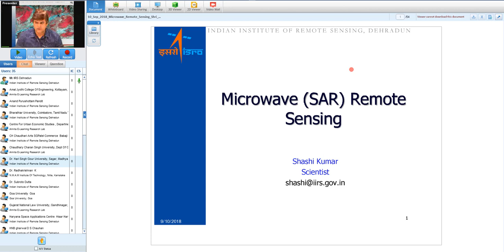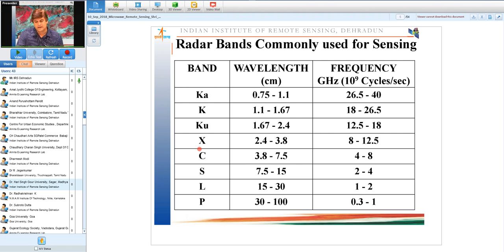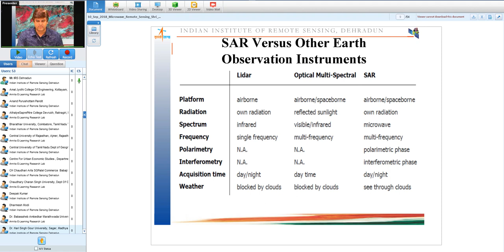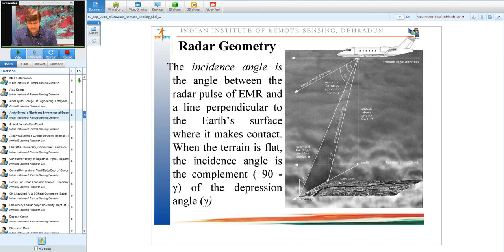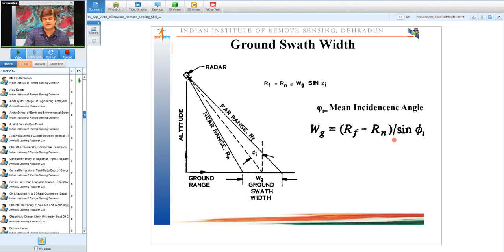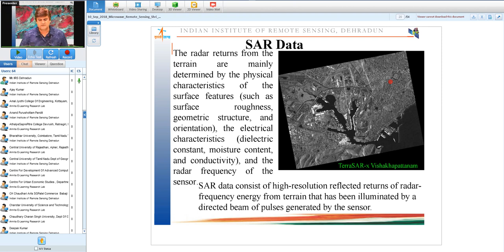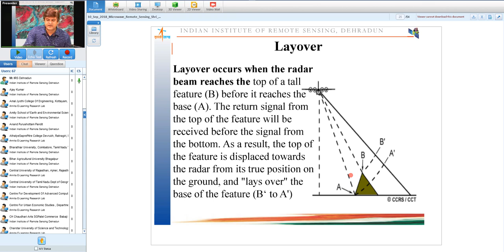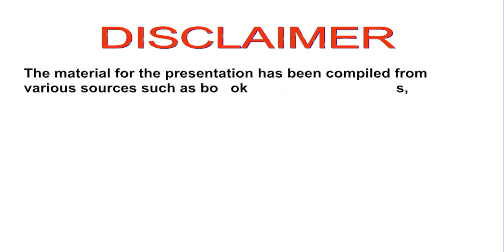10 Sep 2018 Microwave Remote Sensing by Shri Shashi Kumar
Shri Shashi Kumar